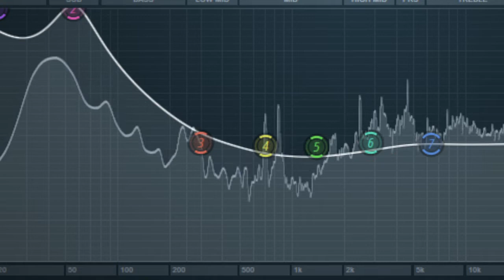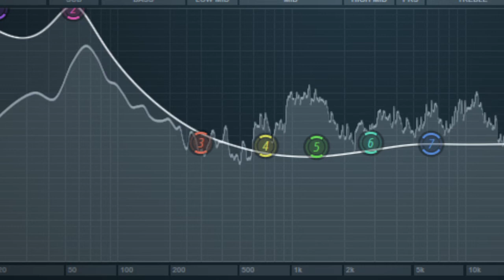CLEO - PALI SIĘ (BASS BOOSTED)